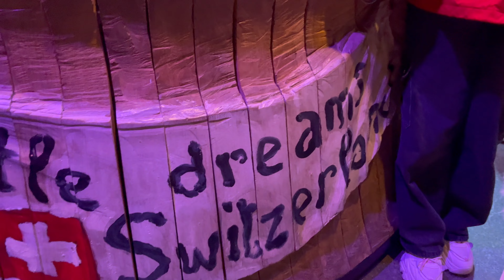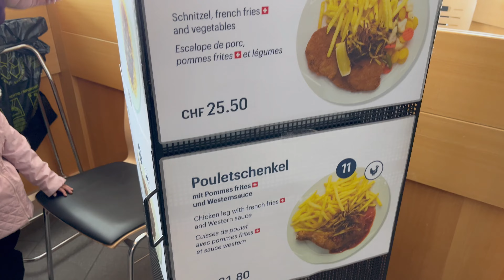-10°C Thrilling Snowy Adventure at Jungfraujoch with my 4 yr old daughter! Interlaken! ಕನ್ನಡ Vlog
Conclusion:
Hiking in the -10 degree cold of the Swiss Alps of Jungfrau with your 4-year-old daughter can be an incredible adventure, filled with magical landscapes and unforgettable bonds. By prioritizing safety, being properly equipped, and selecting age-appropriate trails, you can embark on a journey that will leave both you and your daughter with cherished memories for years to come. So wrap up warm, lace up your boots, and set out to explore the winter wonderland of the Swiss Alps together!